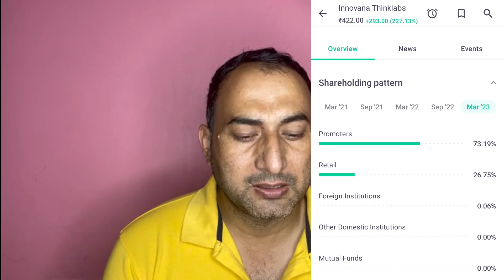Innovana Thinklabs Ltd Share Latest News Today